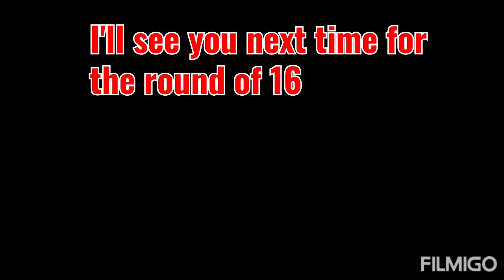My Biggest Battle Ever - RCM's Account Mayhem Episode 3.5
Here we go. The 17 robots who did not automatically qualify for the sweet 16 are  now doing battle in a mega rumble for the last spot. I lost my voice after commentating this :P